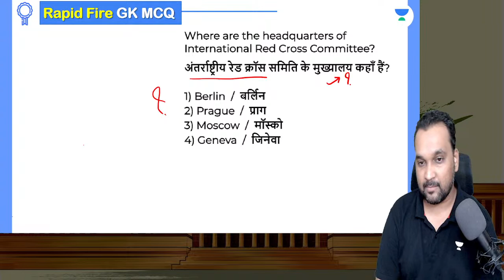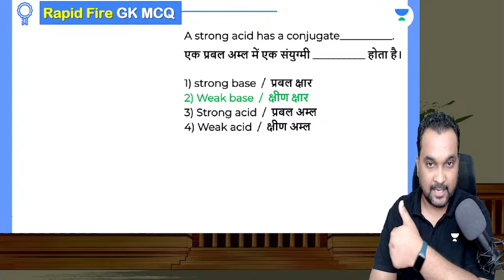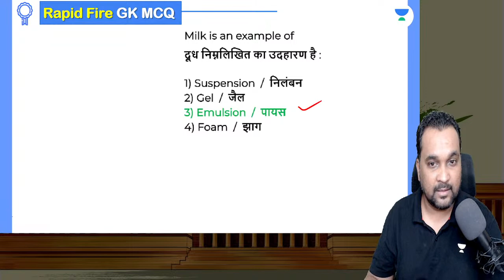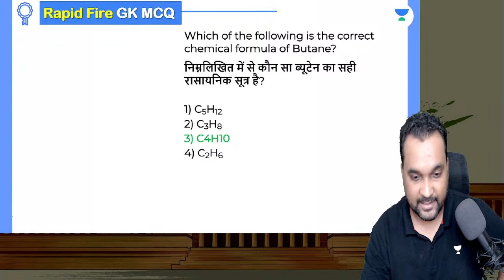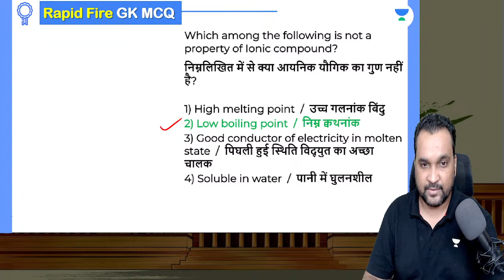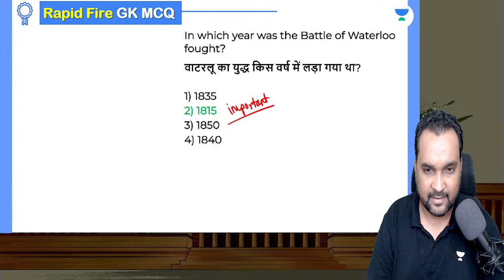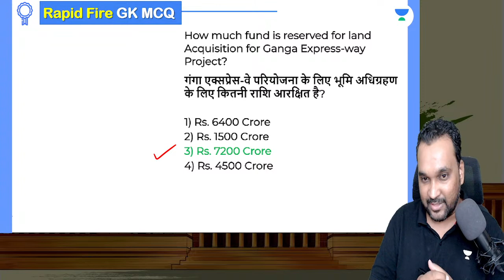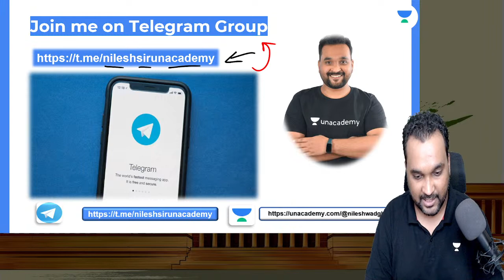BPSC Constable | Rapid Fire GK Quiz Set 11 | Nilesh Wadghule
Get ready for an ultimate Rapid Fire GK quiz on BPSC Constable with Nilesh Wadghule! Test your knowledge and quick thinking in this exciting set of quiz series. Attempt this GK Quiz to boost your Preparation for BPSC Constable Exam.

Call Nilesh Wadghule's team on  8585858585 and take your BPSC Preparations to the next level.

➤ *Use Code ''NW10'', Unlock FREE Special Classes on our platform, & also Get Exciting off on your Subscription today.

➤ About the Educator:  Nilesh Sir has more than 8 years of experience teaching. He specialises in Polity and Current Affairs.

You can enroll to Unacademy Subscription and get the following benefits:
1. Learn from your favourite teacher
2. Dedicated DOUBT sessions
3. One Subscription, Unlimited Access to Live Online Classes and Videos
4. Real-time interaction with best-in-class teachers
5. You can ask doubts in live online classes
6. Limited students in each Class
7. Download the videos & watch them offline